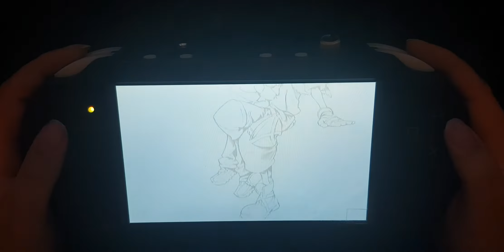(PS2P) Kingdom hearts 2 Final mix